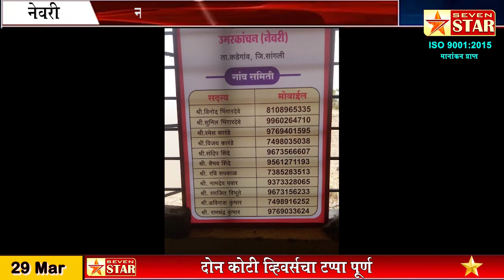नेवरी वसाहत उमरकांचन च्या ठिकाणी सर्वानुमते गावसमिती स्थापन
लागेल ती मदत करण्याचे ग्रामस्थांचे आश्वासन